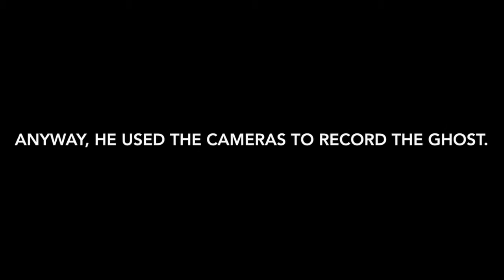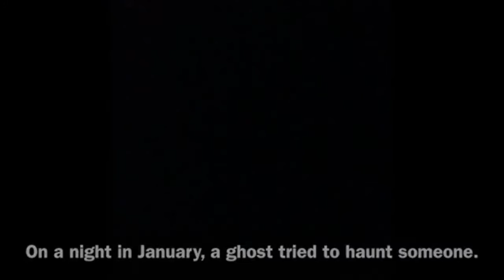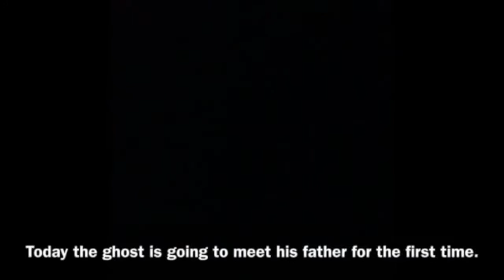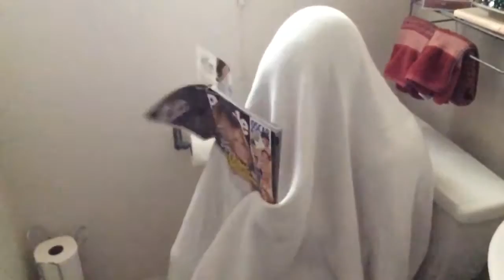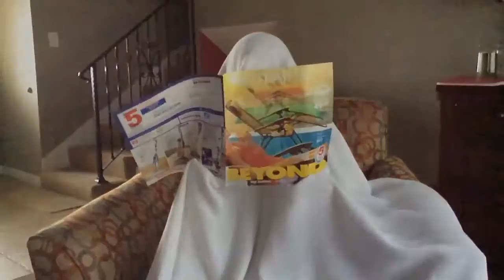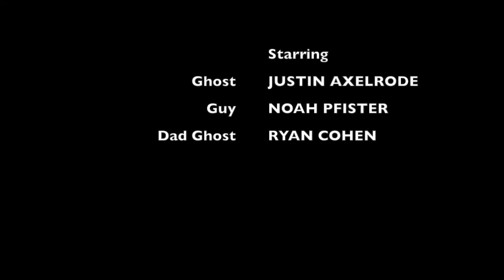The Ghost Trilogy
Here's the second group of videos I was able to put together. The Ghost Trilogy. I hope you enjoy it.